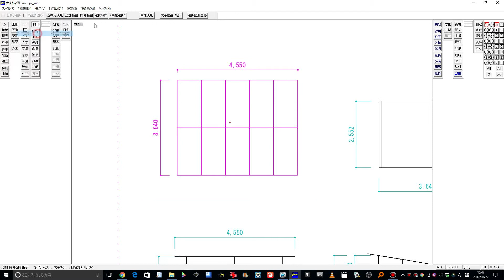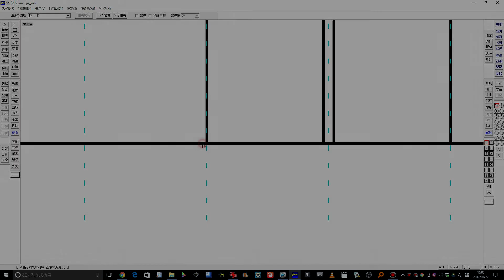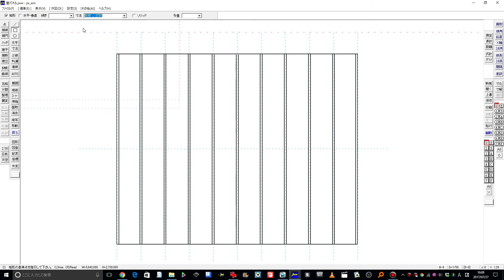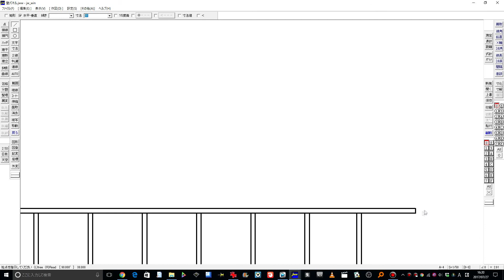JWCADで小屋の図面を描こう！ 屋根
前回の動画

屋根を描きます。